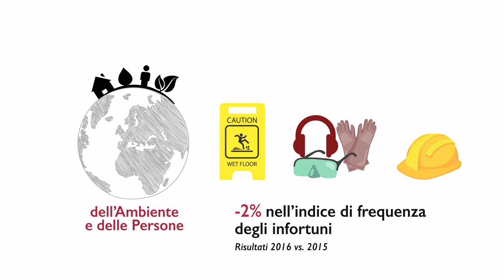CNH Industrial tra le aziende più sostenibili al mondo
Per il settimo anno consecutivo la Società è stata confermata Industry Leader negli indici Dow Jones Sustainability World e Europe dell’Industry Machinery and Electrical Equipment. Inoltre, per la seconda volta, è stata nominata Industry Group Leader tra le aziende dei Capital Goods.